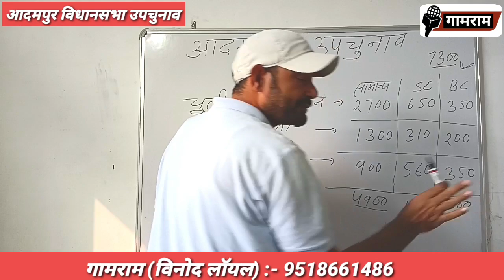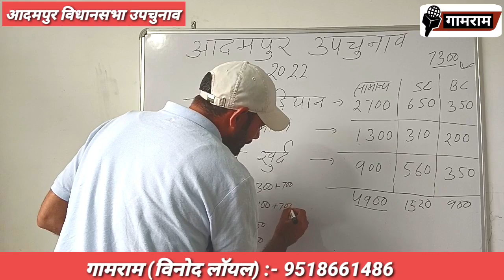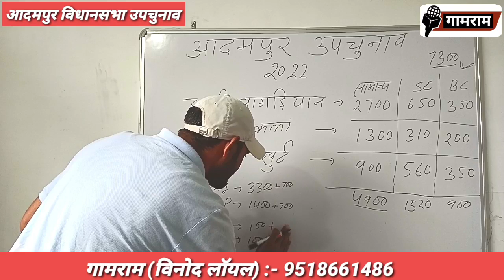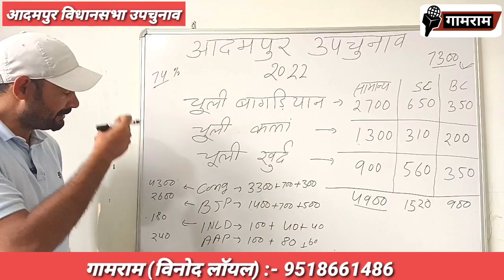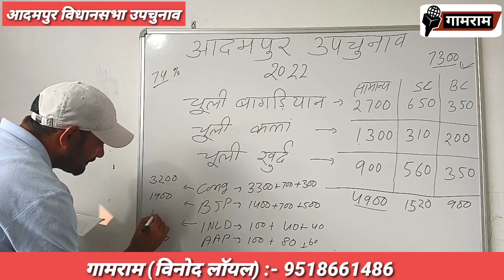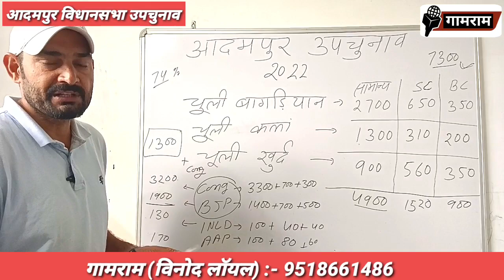आदमपुर उपचुनाव में तीनों चूली का क्या रहेगा रुख, जाट किस करवट करेंगे फैसला, बीजेपी, कांग्रेस gaamram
आदमपुरउपचुनाव में तीनों चूली का क्या रहेगा रुख, जाट किस करवट करेंगे फैसला, बीजेपी, कांग्रेस gaamram